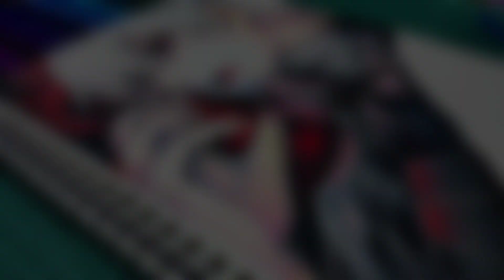Drawing Kaneki Ken | Tokyo Ghoul | Artified YT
Drawing Kaneki Ken from Tokyo Ghoul

Materials used:
Ohuhu markers 40 shades
Brustro color pencil
Doms color pencil
Brustro sketchbook A4
Brustro fineliner

Reference: Yoon